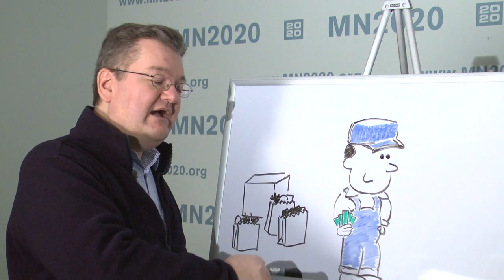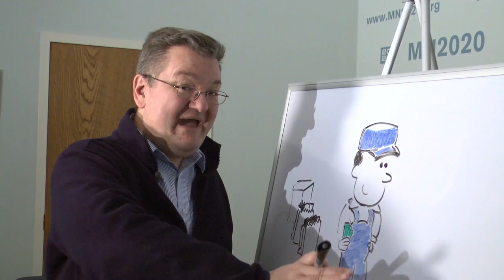MN2020: Consequences of Cutting Budgets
Conservative lawmakers want to reduce Minnesota's budget deficit by cutting budgets with local governments, and underpaying state and city employees.  This could have a catastrophic effect on the state's middle class and undermine unions across Minnesota.  Policy makers need a new approach to address the deficit and to move Minnesota into a 21st century infrastructure.